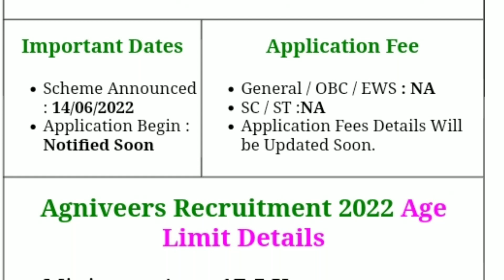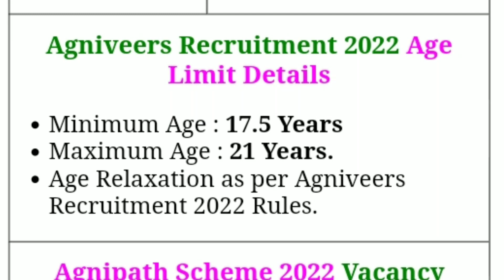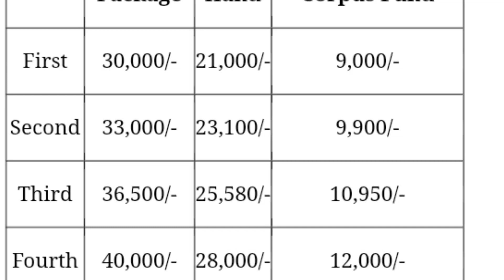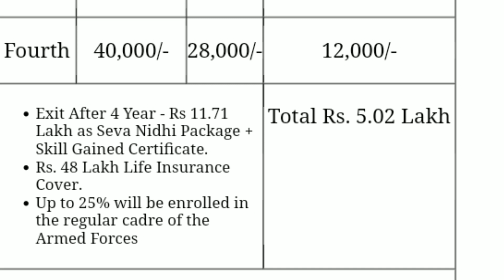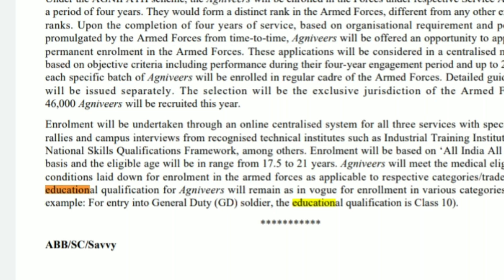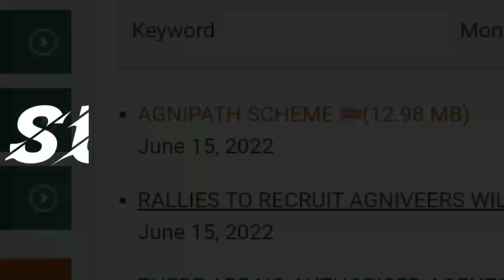അഗ്നി പഫ് പദ്ധതി നിലവിൽ വരുന്നു /Indian Army recruitment tour of Duty notification 2022 Malayalam